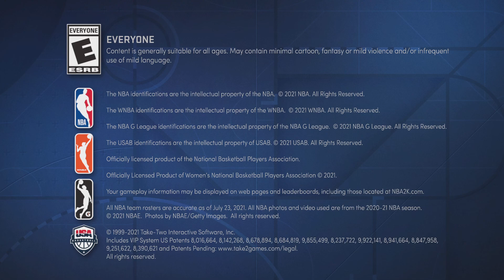NBA 2K22_20231119140454